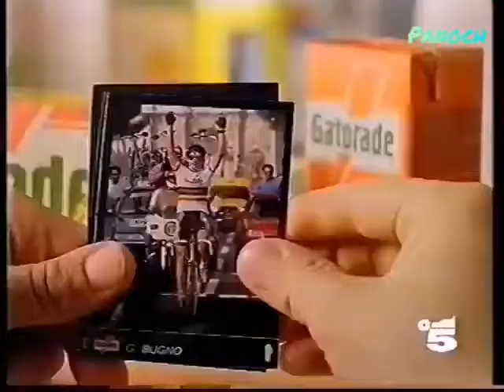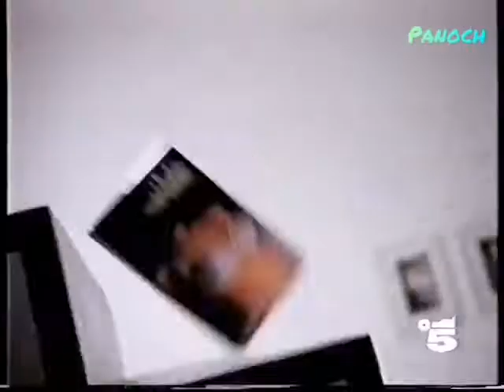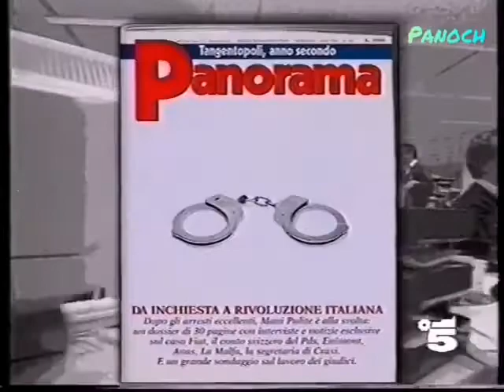Sequenza spot Canale 5 - 1993 (220626)